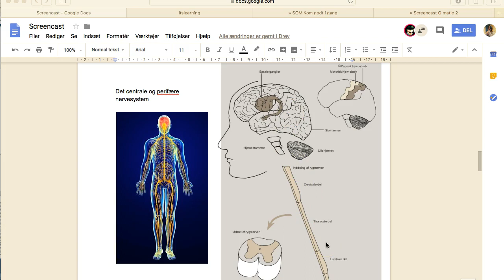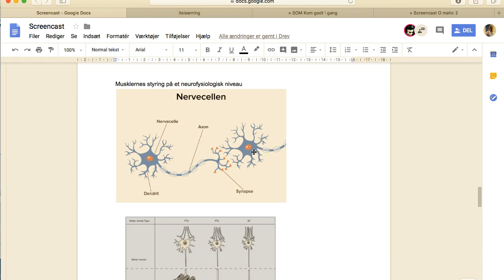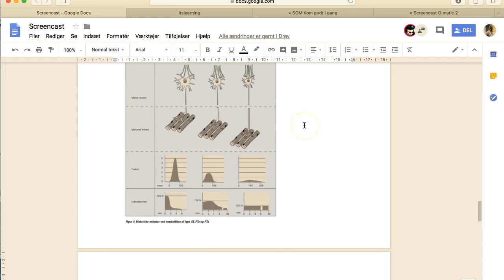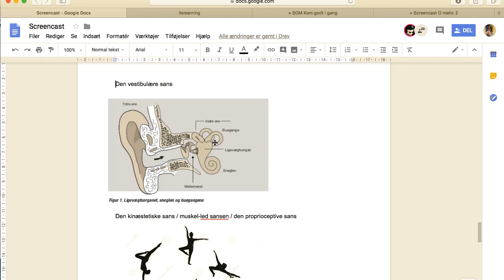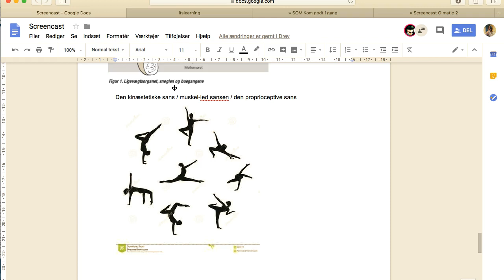Screencast - CNS, PNS, Sanser og musklernes neurofysiologi